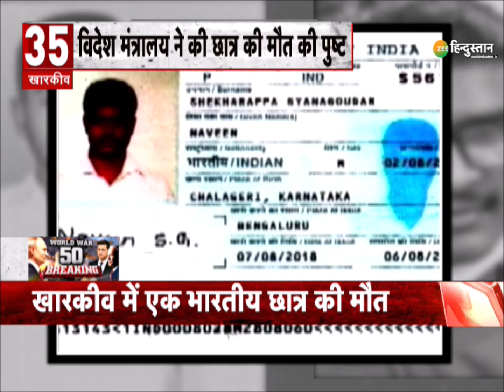Top 50 News: Ukraine की मदद के लिए आगे आया Canada | Justin Trudeau | Vladimir Putin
रूस यूक्रेन युद्ध में Ukraine की मदद के लिए Canada यूक्रेन को एंटी Tank हथियार देगा.

About Channel